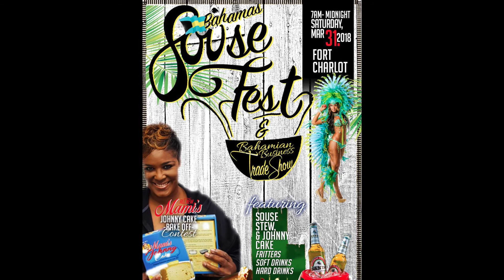Bahamas Souse Fest 2018 Live CD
Bahamas 🇧🇸 get ready for a day of pure fun and competitions. 242 Small Businesses presents the 1st Bahamas Souse Fest & Bahamian Business Trade Show. Featuring performances by🎙Shanny Slim, Solo, Lyrical Gymnastics, Desire, and many more. Music and Special appearance by DJ Extreme & DJ Mugglin. 🔊🎧🎤
Sponsors include: Newton Enterprises, SDC Bahamas Mami Johnny Cake Island fm Goombay, Valentino Brown from inside the Inner City, The Antiquities, Monuments and Museum Corporation, The Hemp Vibe Network, Kidz Treasure Chest & City Beat Entertainment 🔊🏤🏪🏣 🔊
THIS IS AN EVENT YOU DON’T WANT TO MISS!!!

Songs Listing:

0:24 - Party in the Backyard - The Brilanders
2:10 Backup Generator | Xpressband
4:23 Rake & Scrape Mama | Lassie Doh Band
5:58 Wine Granny Wine | Avvy
7:34 Da Water | Avvy
11:07 Ghost Move | Avvy
14:04 Catch the Crab | Elon Moxey
15:49 Oh Andros | Elon Moxey
19:24 Burma Road | Ronnie Butler
21:07 Who put the Pepper | Ronnie Butler
24:05 Oh Cat Island | Rake & Scrape Band
26:00 Oh Sam | D-Changers
27:13 Uncle Lou |
29:37 Juicy Suzy | K.B
30:53 She Jump | K.B
33:05 She Fat | K.B
35:54 Abaco People |
38:20 Stagger Lee | Geno D
40:33 Gal if I had You Geno D
41:48 Bonefish Folley | Phill Stubbs
44:50 Back Dat Bumpa | D-Mac
47:15 Jungless | Eugene Davis
49:45 Caribbean Slide | Julien Believe
50:52 Live & Wine | Julien Believe
52:52 Saturday Night | T-Connection
54:38 At Midnight | T-Connection